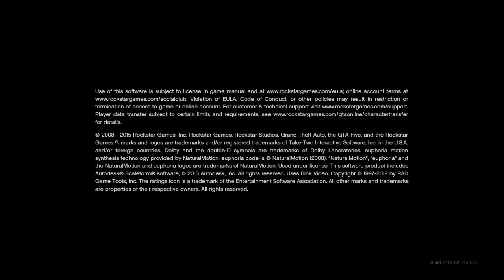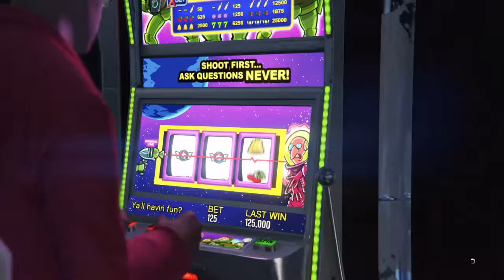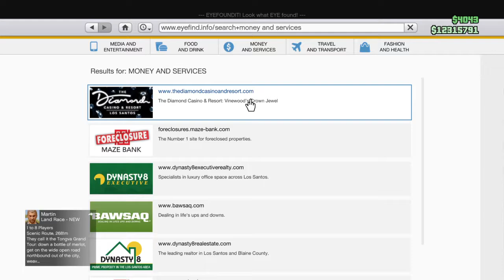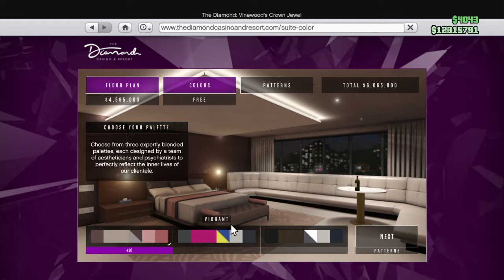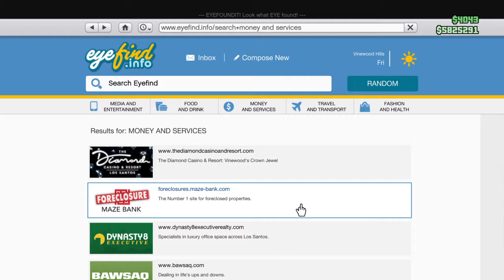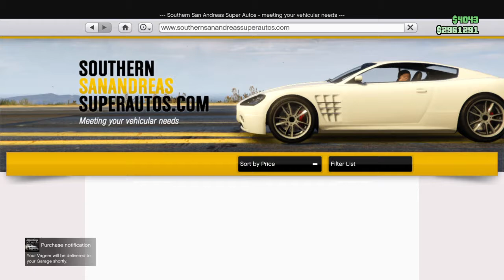Feeling pissed rockstar has not giving me my money but dlc is k and ispend money